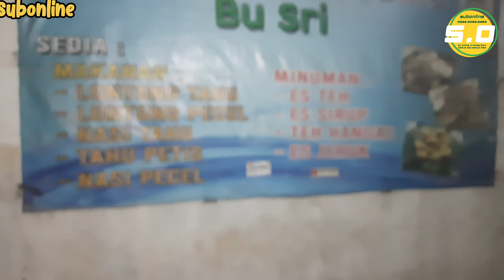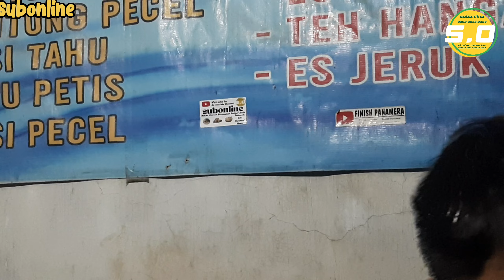Lontong Tahu - Warung Tenda Biru Bu Sri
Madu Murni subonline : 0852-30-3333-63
subonline
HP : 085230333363